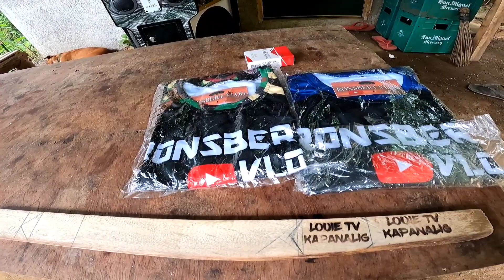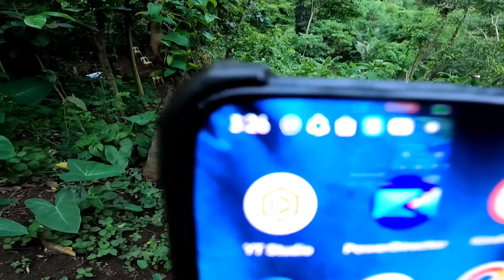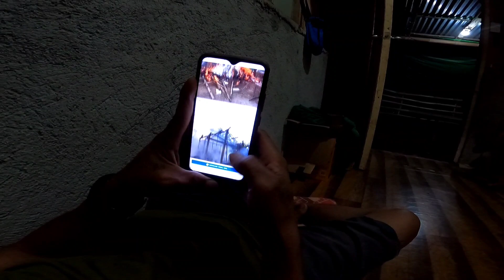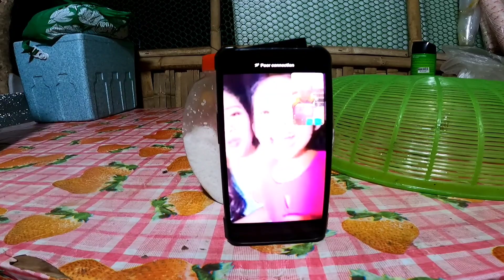nahuli ko si kadede pero di kulong | ronsbert vlog